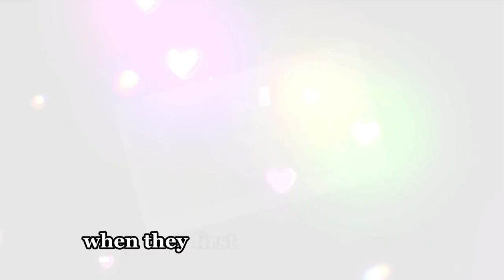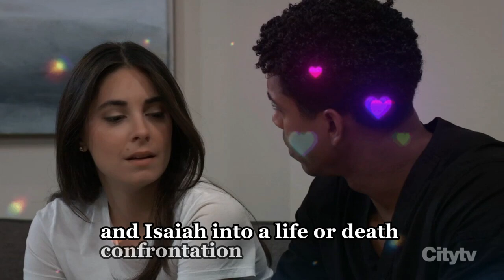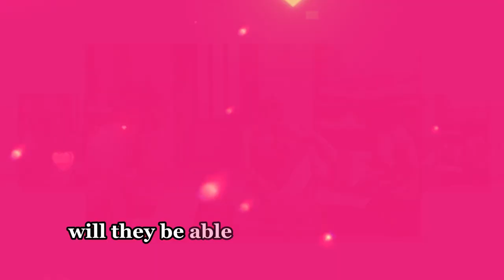Jordan flees while pregnant due to revenge plot | GH Spoilers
Jordan flees while pregnant due to revenge plot